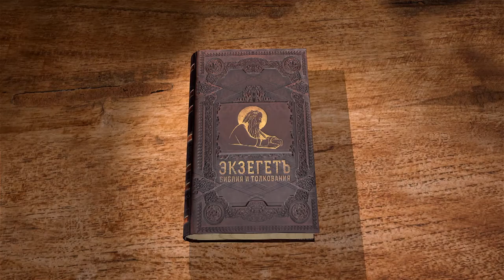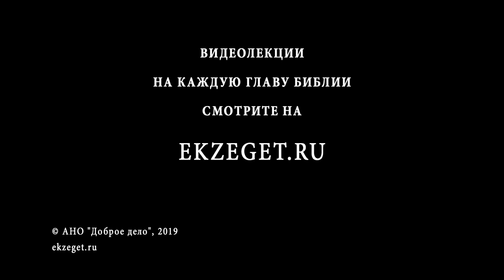Евангелие от Марка. Глава 2. Священник Валерий Духанин. Новый Завет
Иисус Христос приходит в Капернаум и многим проповедует. На тесных улочках города толпиться народ. И вот несут расслабленного четыре его друга. Через толпу им не пройти. Тогда они забираются на крышу и разбирают её, чтобы опустить своего больного друга внутрь дома...

Беседы на Евангелие от Марка ведёт священник Валерий Духанин для библейского портала Экзегет.